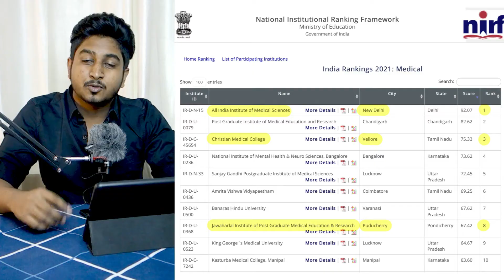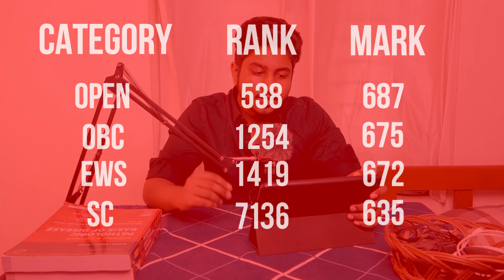AIIMS NEET Cutoff 2021| Nawin [CMC Vellore]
In this video 🎥 I'll be talking about the AIIMS NEET Cutoff of 2021 for the top #3 AIIMS ranked by the NIRF 2021 - AIIMS Delhi, AIIMS Jodhpur, AIIMS Bhubaneswar.

If you would like to appreciate me for the time and effort that I've dedicated in delivering this

I'm a 2nd year Medical student 🩺 in CMC Vellore. I make videos about medical school, productivity tips, study strategies and a lot more.